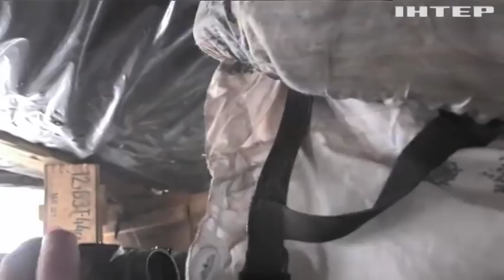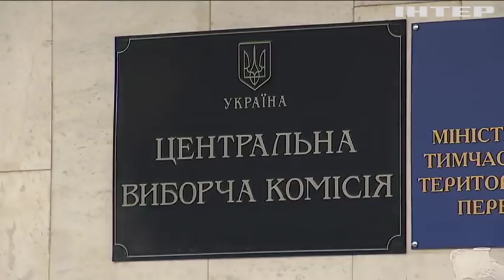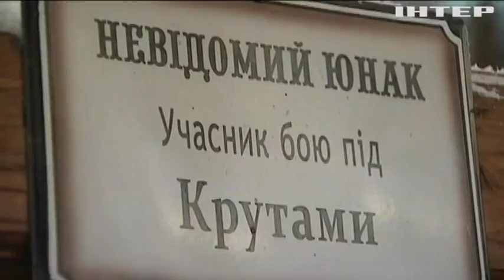Новости 7:00, выпуск за 29 января 2019 года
Головні події на цю годину:
На Світлодарській дузі не припиняються ворожі обстріли; ЗСУ отримають 20 видів новітньої зброї - Степан Полторак; Порядок на виборах в Україні забезпечуватимуть 60 тисяч правоохоронців; До виборів в Україні залучать іноземних спостерігачів; В Україні вшановують пам'ять полеглих під Крутами; Грип в Україні: школярів масово відправляють на вимушені канікули; Спалах кору на Буковині: медики оприлюднили жахливу статистику; Чехія подвоює квоту на працевлаштування українців; Мей дасть парламенту другий шанс на угоду щодо Brexit; Пожежа на танкері поблизу Стамбула: є загиблі та поранені; На аукціоні Sotheby's продали колекцію скейтів за рекордну суму